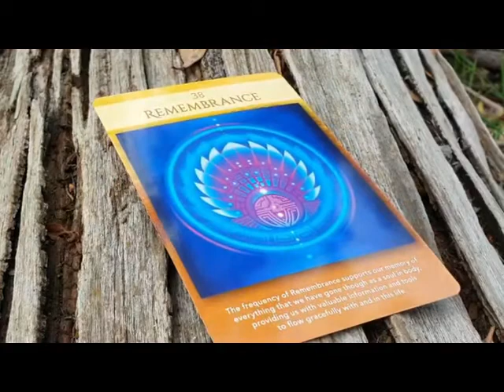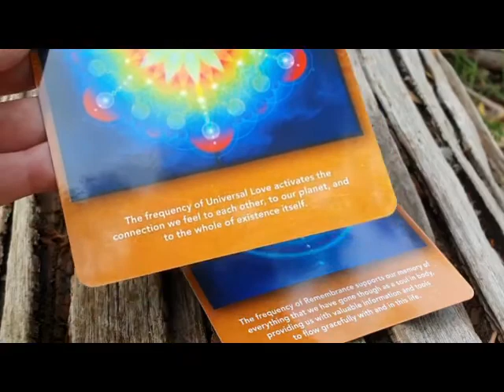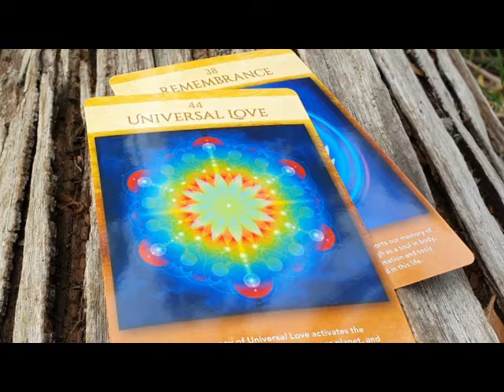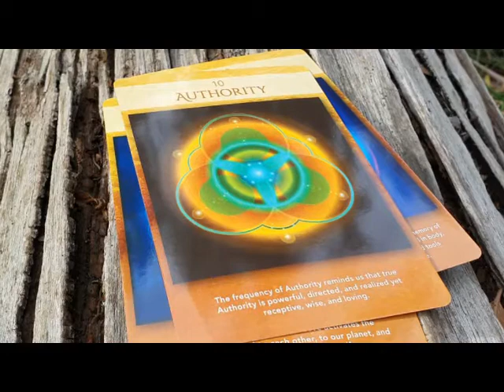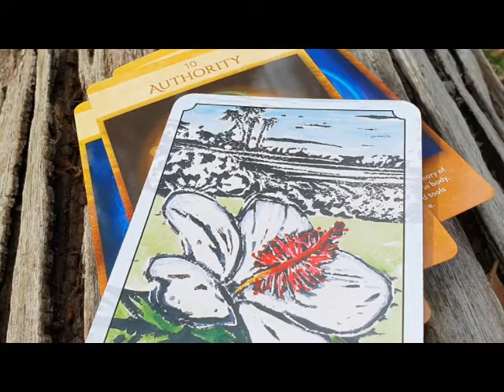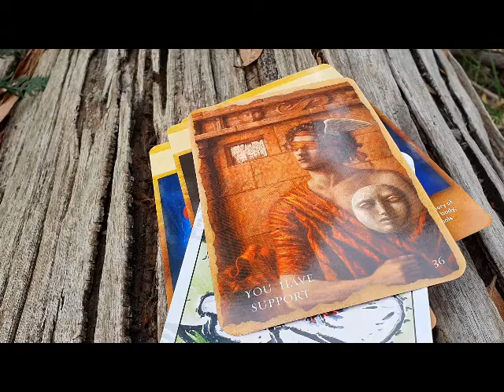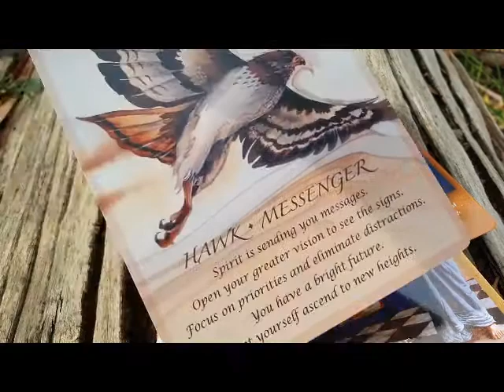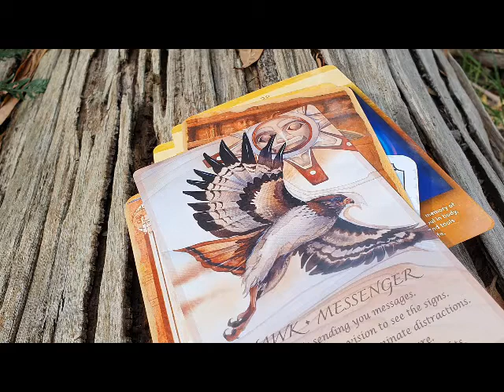Spain's catalytic changes teach true power & harmony with source to create generational healing: Ch1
Namaste!

This energy reading and shamanic sound healing places a lens on the nation of Spain and its people, from the 26th March, 2020 onwards. All readings herein are discussed at the highest potential for the collective entity being analysed.  Energies are subject to change and are analysed based on the current timelines and frequencies in play when the reading and healing is conducted.

YouTube readings are educational in purpose and are for general guidance only.

The advise and information contained within these readings should not be substituted for any medical, legal or financial decisions that your are contemplating.